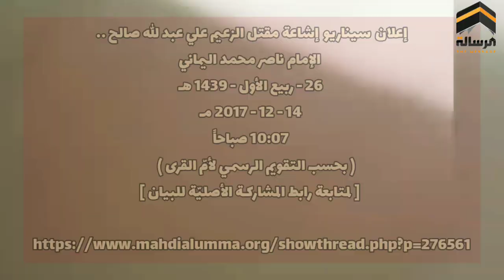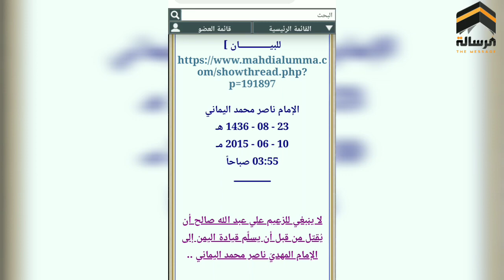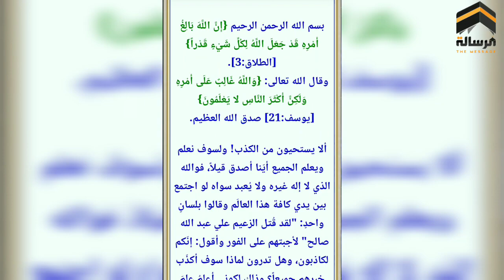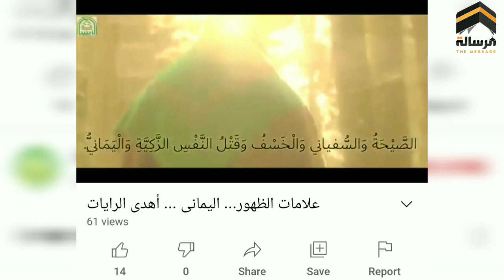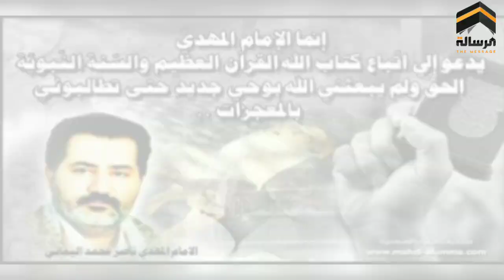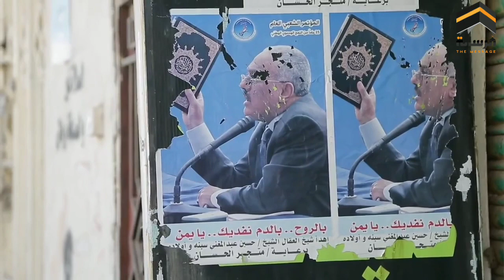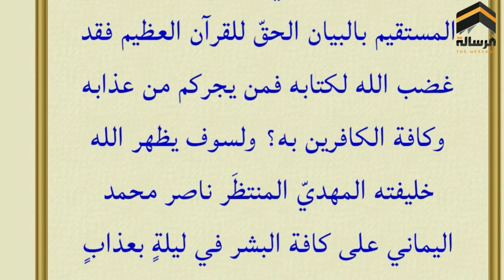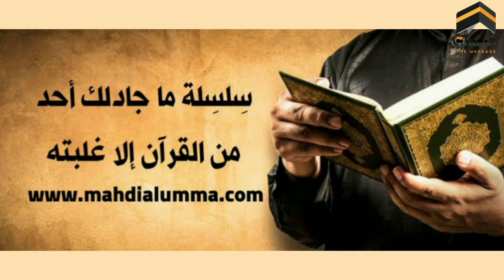رئيس الجمهورية اليمنية السابق علي عبدالله صالح حي يرزق | آية تصديق ناصر محمد اليماني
قناة الرسالة
ناصر اليماني
الامام المهدي